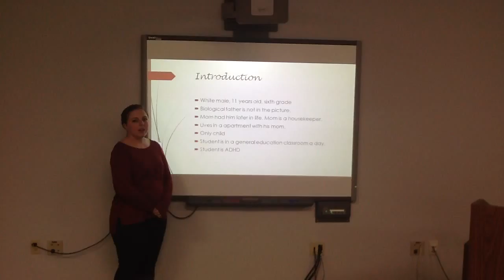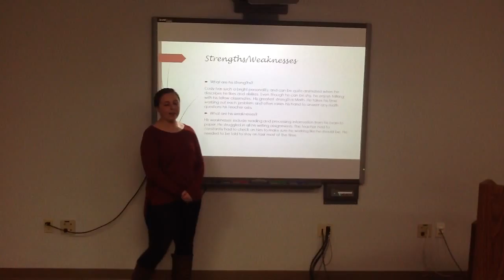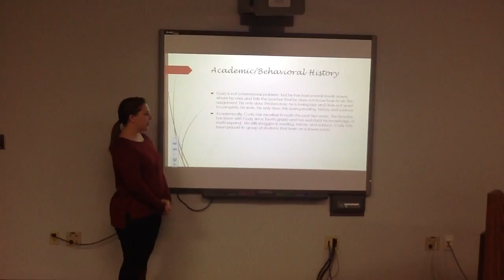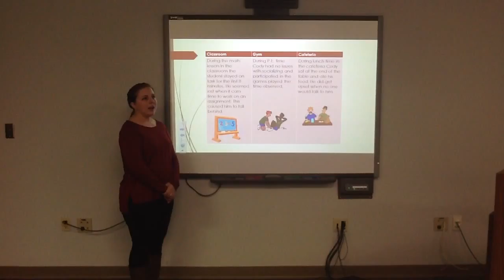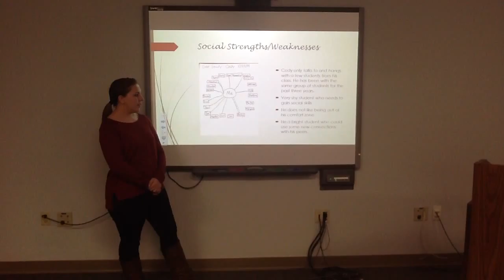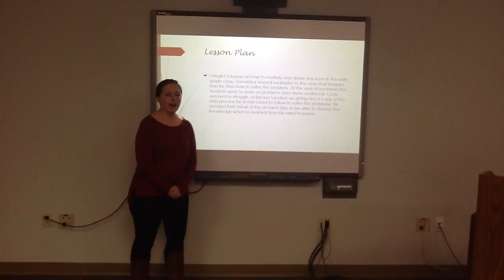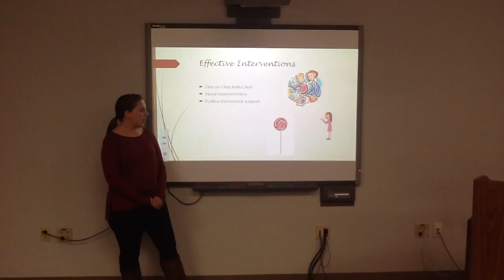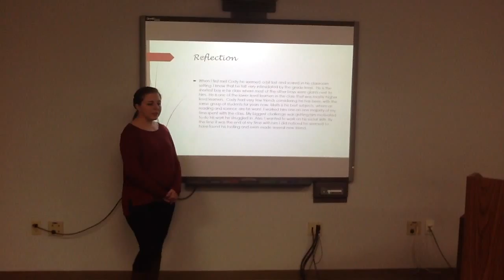Edu311case study Jill